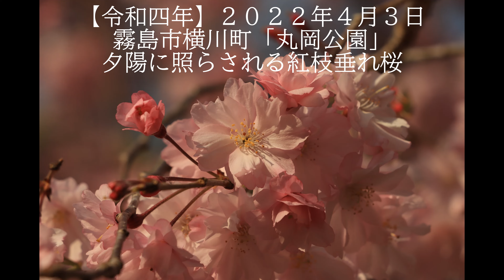【令和四年】２０２２年 ４月３日鹿児島県霧島市横川町「丸岡公園」内の夕陽に照らされる「紅枝垂れ桜」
【令和四年】２０２２年 ４月３日鹿児島県霧島市横川町「丸岡公園」内の夕陽に照らされる「紅枝垂れ桜」と「八重桜」の風景の記録動画編集です。